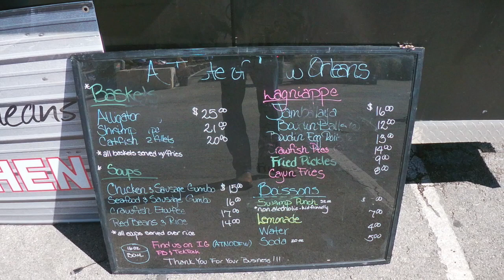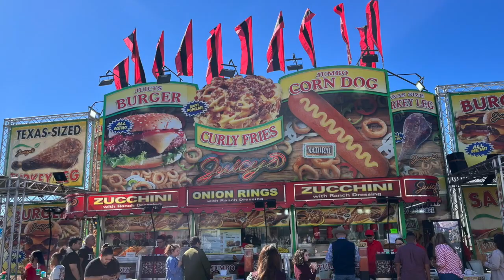去NMD梅西！走出家门去每年一度美国牛仔节玩了一天 好吃好玩儿 大人小孩都开心 惊险竞技 儿童牛仔骑羊比赛 小猪赛跑 烤火鸡腿 韩国CORN DOG 油炸OREO 郑重推荐油炸鳄鱼尾